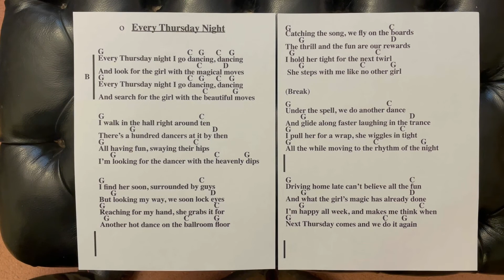Song No.5; Every Thursday Night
You have my permission to sing this song and keep all your earnings. It's written for guitar accompaniment even though I sing it with my Mandocello. Just mention me as the songwriter, if you will. This one could fit in as Folk, Traditional Rock, Bluegrass or Country. Sing it in a group.
At the end of the song I’ll show the words and chords.
Have fun!